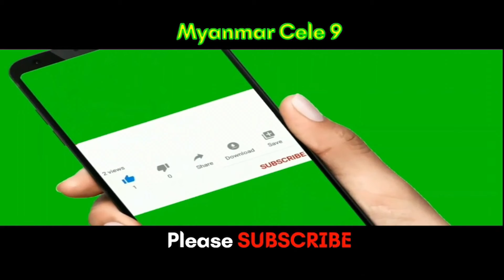မန္တလေး ဂေါဝိန်ဆိပ်ကမ်း၌ ကုန်သင်္ဘော မီးလောင်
@MyanmarCele9  မန္တလေး ဂေါဝိန်ဆိပ်ကမ်း၌ ကုန်သင်္ဘော မီးလောင်
အောက်တိုဘာ ၁၄